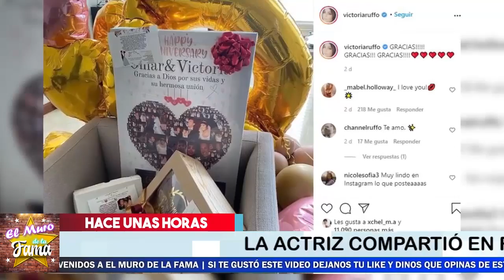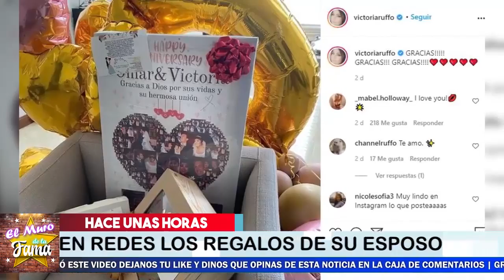🔴😬victoria ruffo 𝗣𝗥𝗘𝗦𝗨𝗠𝗘 𝗙𝗘𝗟𝗜𝗖𝗜𝗗𝗔𝗗 En Fieston 💔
🔴😬Victoria Ruffo 𝗣𝗥𝗘𝗦𝗨𝗠𝗘 𝗙𝗘𝗟𝗜𝗖𝗜𝗗𝗔𝗗 En Fiestòn 💔

¡ BIENVENIDOS ‼️